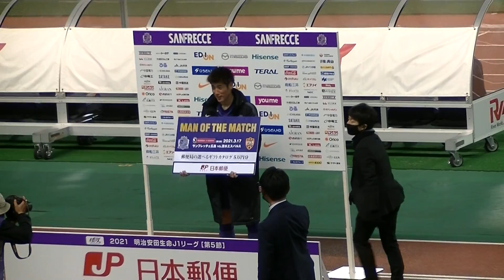20210317 MOM荒木隼人選手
J1リーグ第5節_サンフレッチェ広島vs清水エスパルス戦　＠エディオンスタジアム広島